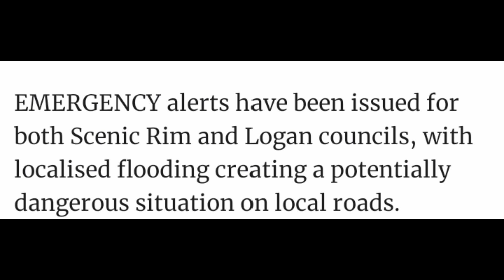Logan City Flood Update ( Flooded Roads )